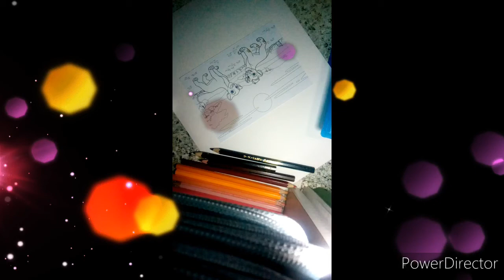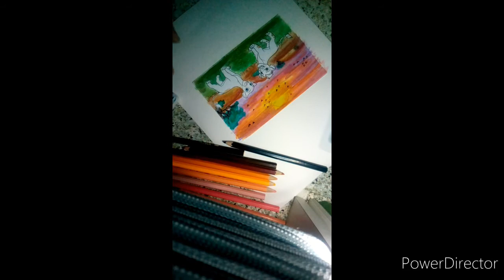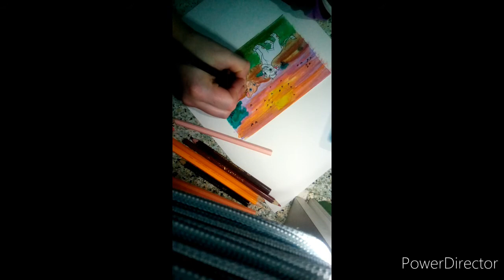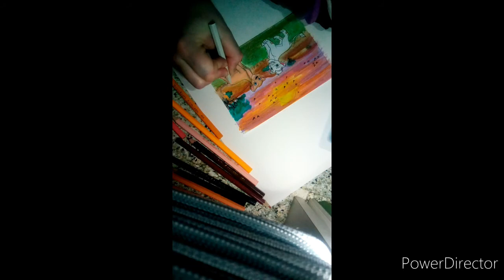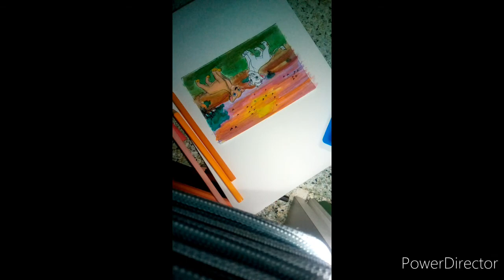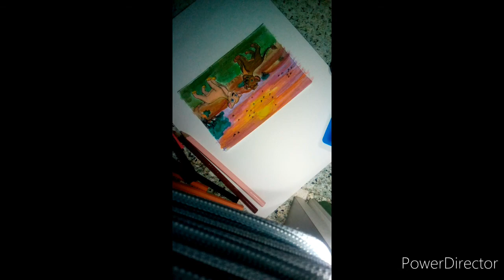cc colo + musique